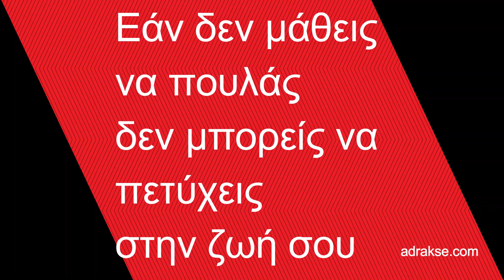Εάν δεν μάθεις να πουλάς δεν μπορείς να πετύχεις στην ζωή σου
Στο σημερινό επεισόδιο, θα αναδείξουμε τον κρίσιμο ρόλο των πωλήσεων στην επίτευξη των στόχων μας. Είτε είστε επιχειρηματίας, ελεύθερος επαγγελματίας ή απλά επιδιώκετε να προωθήσετε τις ιδέες και τα προϊόντα σας, η ικανότητα να πουλάτε αποτελεί ζωτικής σημασίας δεξιότητα